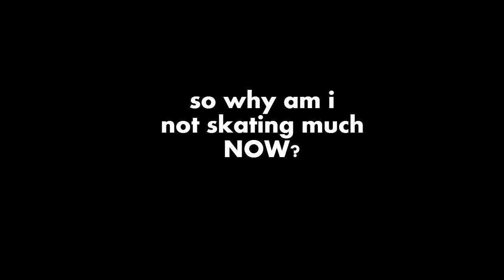Why am i not skating much now?